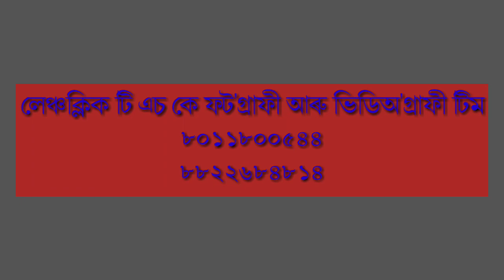lensclick tsk photography and videography team / cinematic wedding video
Lensclick tsk